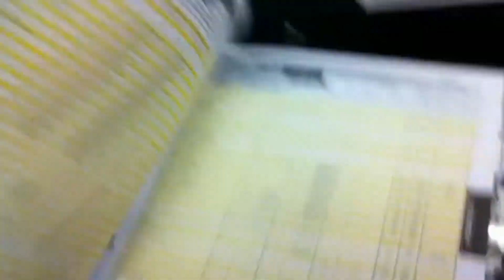Fixing Frankie!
Here's a vlog for ya! :)

Ashley Herrera
1971 University Blvd
MSC 101865
Lynchburg, VA 24515
United States